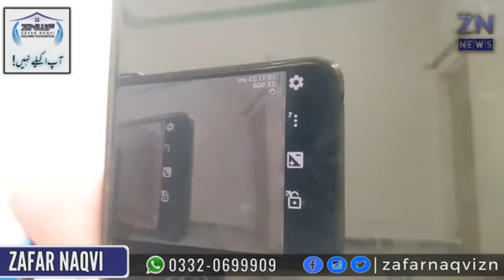Family members of Ex Army Chief arrested in 9 May incidents, Zafar Naqvi ZN News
Former COAS's family members arrested in 9 May incidents
Another audio leak, Imran Khan begging help from US congress woman
Federal government constituted three member judicial commission under Justice Qazi Faez Isa to probe audio leaks regarding judiciary, Zafar Naqvi ZN News